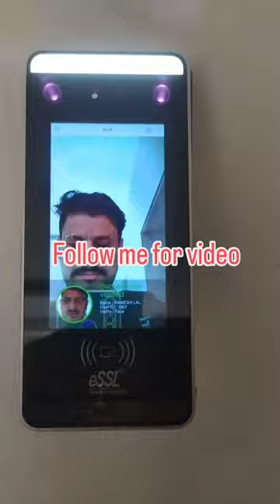New Video Corporate Majdoor Life